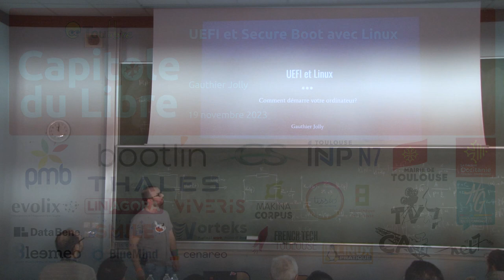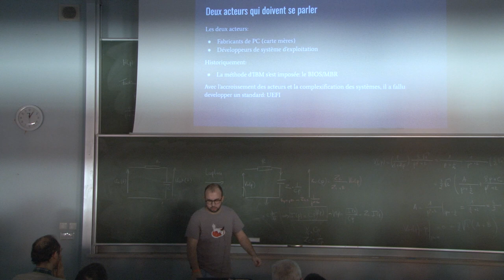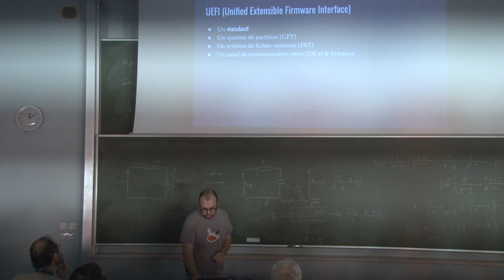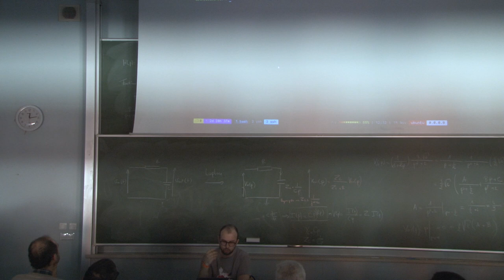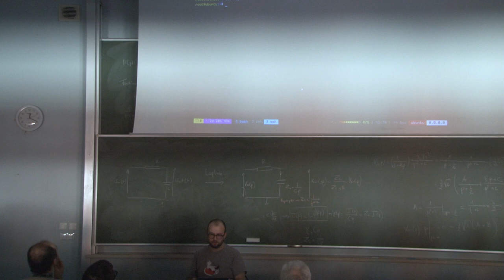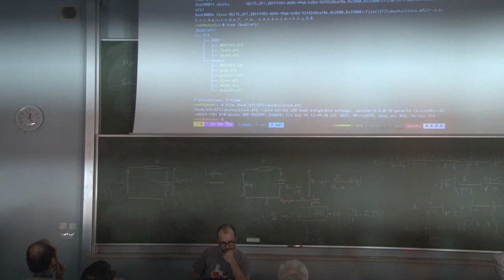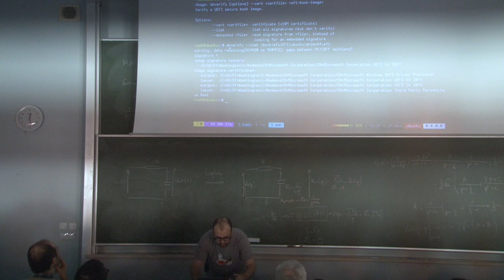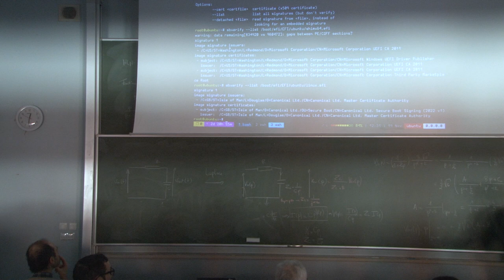UEFI et Secure Boot avec Linux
Gauthier Jolly

Le standard UEFI est aujourd’hui largement répandu. Cette présentation s'attachera à décrire le fonctionnement du standard d’un point de vue pratique.

On s'intéressera à la façon dont le noyau Linux s’interface avec les firmwares UEFI. Après une présentation rapide d’un outil d'émulation (qemu), différentes images seront construites et booter. On montrera comment il est possible de transmettre des informations entre l’espace utilisateur et le firmware.

Nous nous intéresserons ensuite au Secure Boot, comment cela fonctionne en pratique sur une distribution Linux (Ubuntu), quelle sécurité cela apporte et quelles en sont les limites. Nous verrons qu’il est possible d’en modifier certains paramètres afin d’en améliorer encore plus l'efficacité.
Enfin, nous montrerons comment il est possible de se passer de bootloader (programme d'amorçage) pour démarrer Linux directement depuis le firmware UEFI.